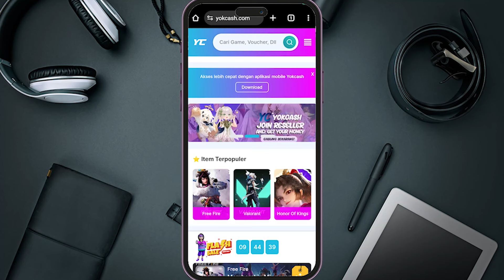TRIK HOKI SPIN SKIN BIZON SUPER VOID TERBARU FF !! TRIK SPIN SKIN BIZON TERBARU FF | YOKCASH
Support me:
Device:
Xiomi Note 8 Pro  6/64
Rekam Layar
Mic Boya M1